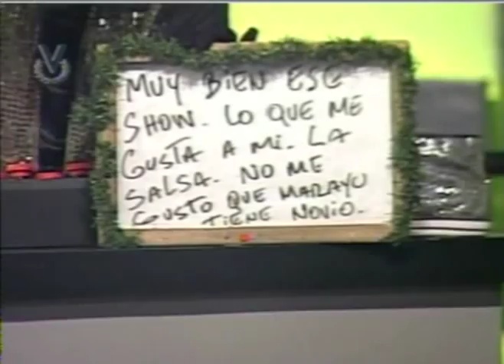marayu y juan en la final fuera de serie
esta pareja bailo salsa puertorra